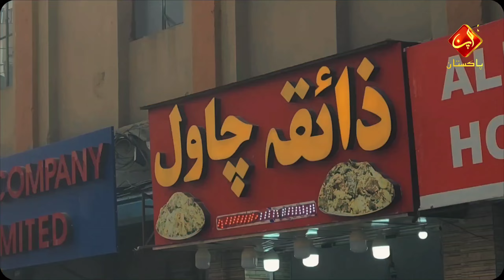Safar Nama S02 - MEGA EPISODE 05 & 06 - Friday At 08:00pm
Pakhtunkhwa Culture and Tourism Authority Department of Tourism, Culture, Archaeology & Museums Peshawar.KP Peshawar Forever Peshawar Live پشاور

Tour Da Pekhawar Special Episode 05 & 06 Of Safar Nama S02
Watch This Friday At 08:00pm
Khyber Pakhtunkhwa Culture and Tourism Authority Department of Tourism, Culture, Archaeology & Museums Peshawar.KP Peshawar Forever Peshawar Live پشاور